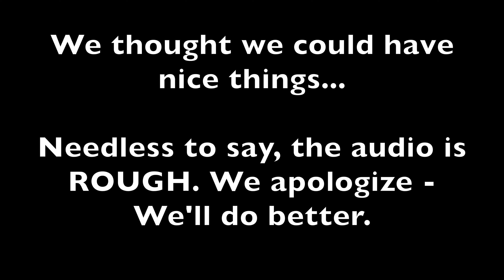REEL 2 REAL - 2021 Oscar nominee discussion!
The Academy of Motion Pictures Arts & Sciences announced their nominees for this years Oscars!

I mean... it was last week... but we've got thoughts! So to help you 'bone up' on the nominees and get 'in the know' on what to be looking for, you've come to the right place!

The Mayor & KP have you covered ;)~